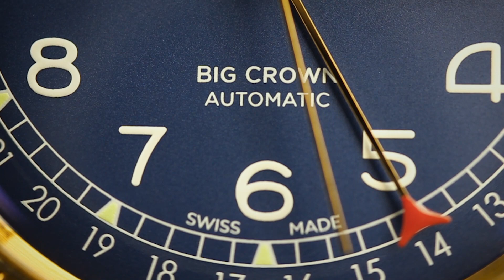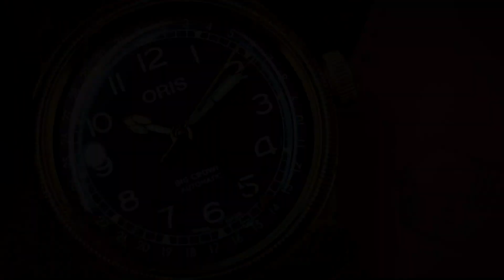Un tesoro vintage infravalorado | Oris Pointer Date Bronze | Mi Yorch Style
¡Bienvenidos al canal! En este emocionante video, exploraremos un diamante en bruto dentro del mundo de la relojería: el impresionante Oris Pointer Date Bronze. Acompáñanos en este viaje mientras desentrañamos los detalles y la belleza subestimada de este reloj excepcional. Mi Yorch Style.